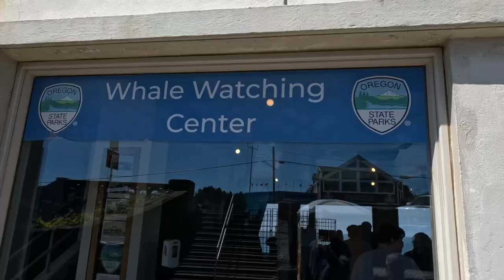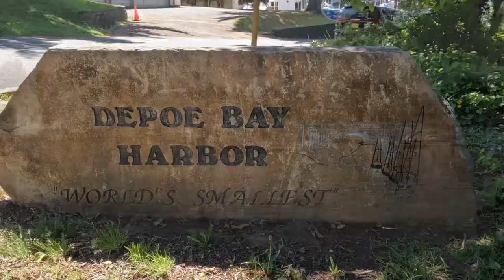Whale Watching in Depoe Bay, OR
Spent the day in Depoe Bay Oregon walking the main street and checking out the little shops and the smallest harbor in the world 🌎 :) We also went whale watching looking for grey whales 🐳 🚢 😁